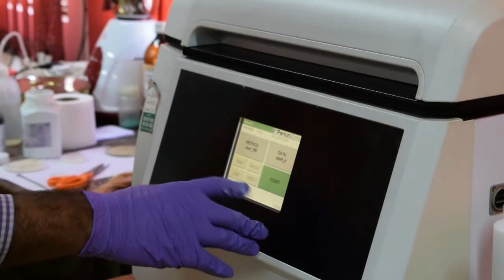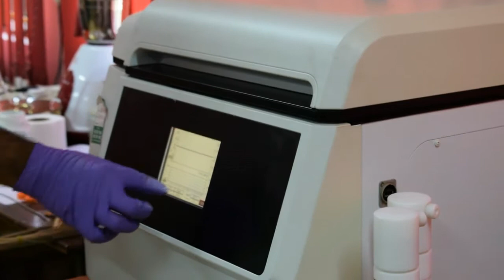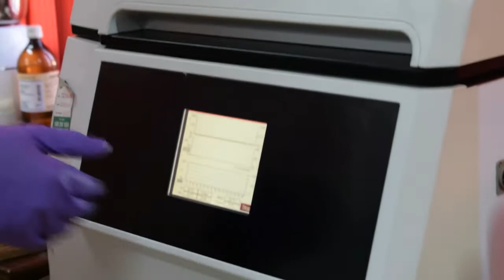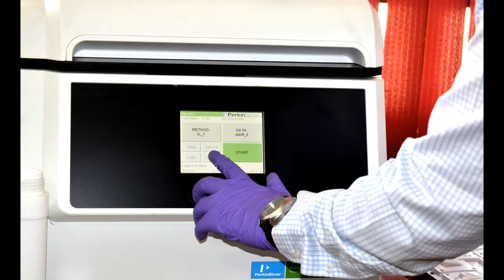Clean Energy Boost: IITKGP Scientists use Microwave enabling mass use of Hemp Biofuel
Bioenergy Lab team led by Prof. Saikat Chakraborty, faculty at the Dept. of Chemical Engineering and P K Sinha Center for Bioenergy at IIT Kharagpur, and researcher Souvik Kumar Paul have tapped microwave radiation to create Clean Energy generating Biofuel for large-scale use from the nitrogen-rich non-food Sunn Hemp plants.